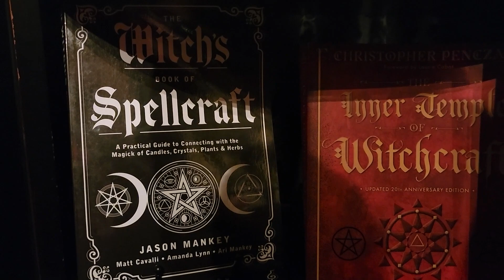Vampire Film Reviews at The Glass Coffin, Austin TX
3 Reel Cinema took a visit to The Glass Coffin and next door to The Velvet Casket! If you're visiting Austin and you're into spooky stuff definitely check this place out. Tons of collectibles, books, artwork, a lounge next-door where you can hang out in a chill environment and have drinks. We also give 3 Asian Vampire film recommendations.

iluvthefilms: The Legend of the 7 Golden Vampires
gamedotfilm: Thirst
Midnitekrawlr: Vampire Girl vs. Frankenstein Girl

Visit The Glass Coffin: Vampire Parlour on Facebook and Instagram!